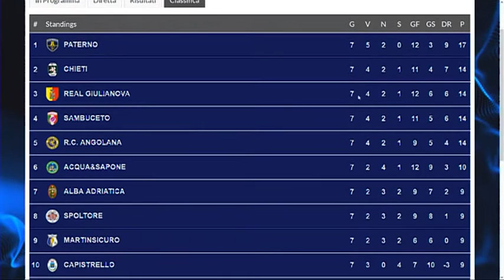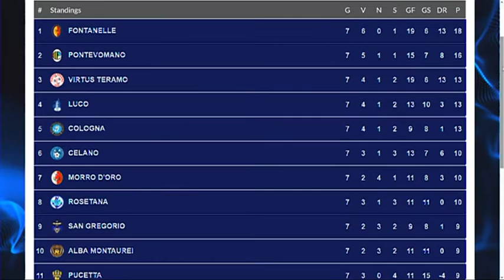J Magazine Sport di lunedì 9 Ottobre 2017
con Gianni Castroni  (d.s. Alba Adriatica), Andrea Natali (allenatore Tossicia ) e Andrea Ippoliti  (Presidente N. Santegidiese)

| SUPER J |

Contatti Redazione:
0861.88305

Seguiteci su